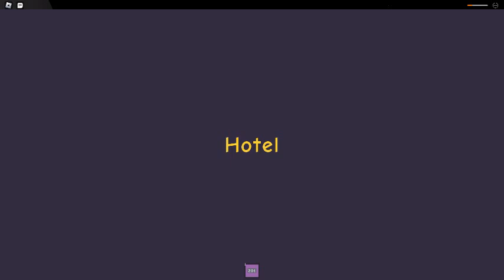Abnormal hotel gameplay (pt2 because idk how to edit)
it is Abnormal hotel gameplay but it is part 2